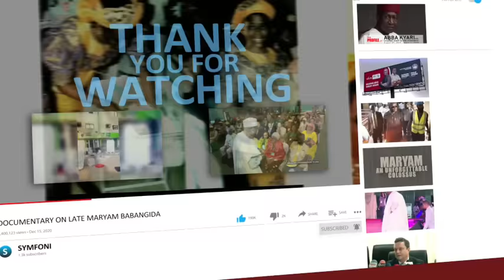How Ex-Attorney General Shaded AppealCourt Judges Right Before Wike, CJN, AGF -Kanu Agabi Was Savage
Watch How Ex-Attorney General Shaded Appeal Court Judges Right Before Wike,  Minister of Justice, CJN and Supreme Court - Kanu Agabi Was Savage